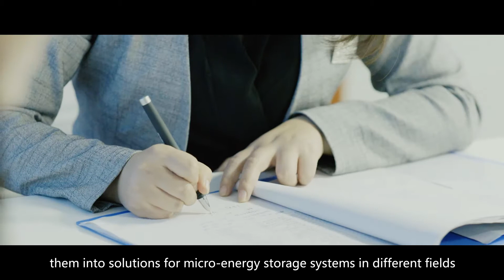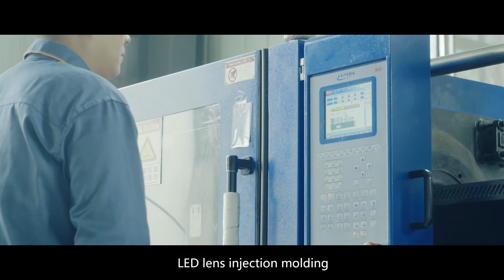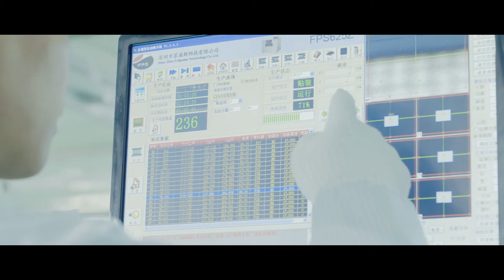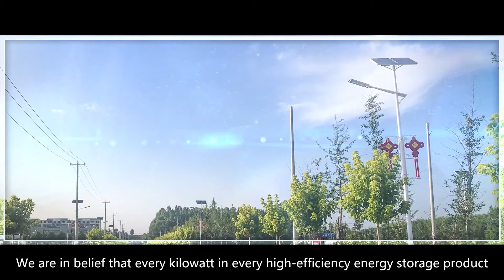Blue Carbon Propaganda Film